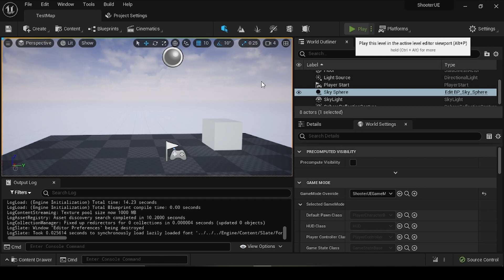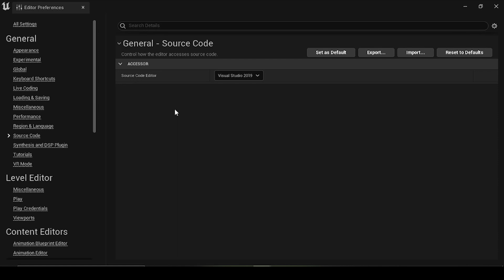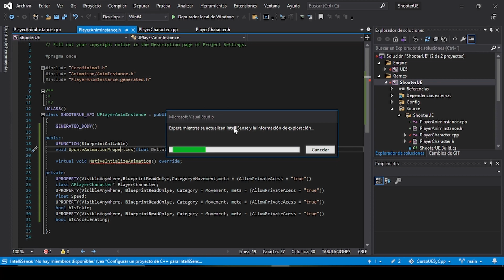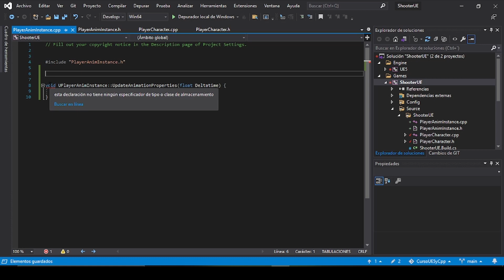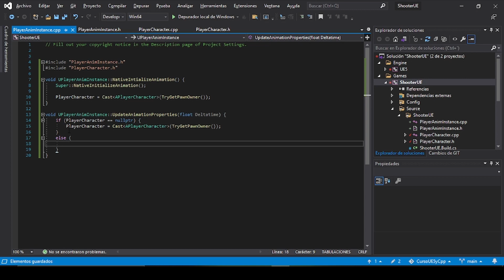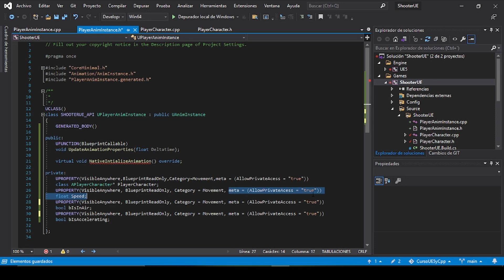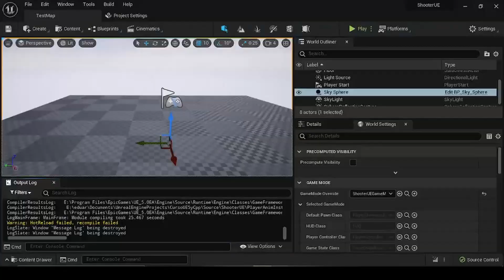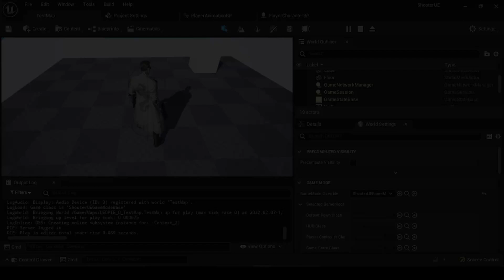Curso de Unreal Engine 5 y C++ #5 Creando el AnimationInstan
Quinta lección del curso gratuito de Unreal Engine 5 y C++ donde crearemos el AnimationInstance.

Portfolio.